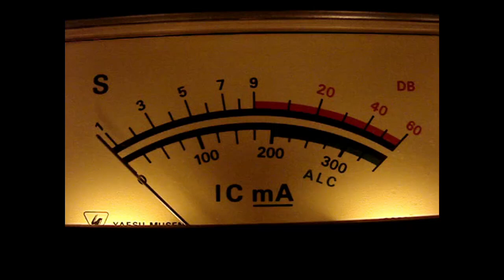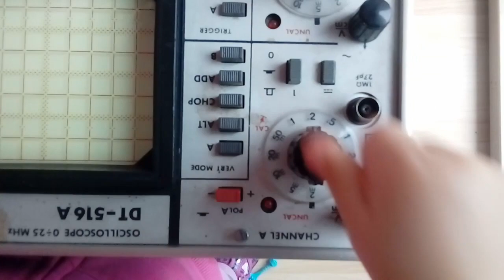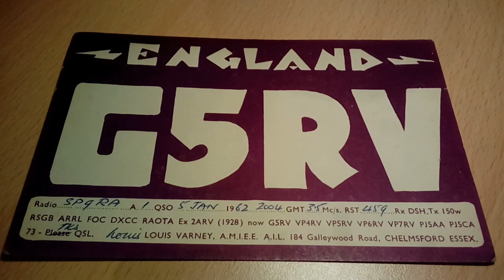Krótkofalarstwo dla początkujących - Kod Q i slang amatorski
Tym razem zajmiemy się slangiem amatorskim oraz kodem Q. Dowiesz się dlaczego go stosujemy oraz jak powstał. To taki krótki kurs krótkofalarski:)
W tym odcinku jest również niespodzianka:)

Dziękuję 😀

0:00 - 0:19 Intro
0:20 - 1:12 Wstęp i motywacja
1:13 - 4:30 Kod Q
4:31 -  5:20 Slang amatorski, dlaczego 73!?
5:21 - 6:32 Slang amatorski, inne skróty
6:33 - 7:40 Muzeum SQ9JJX
7:41 - 9:21 Zakończenie oraz dalsze plany:)